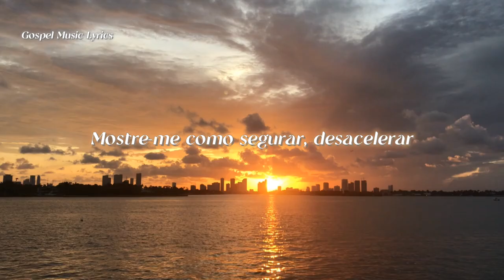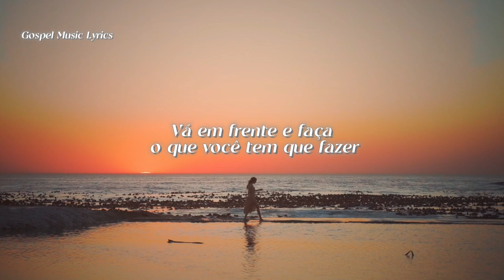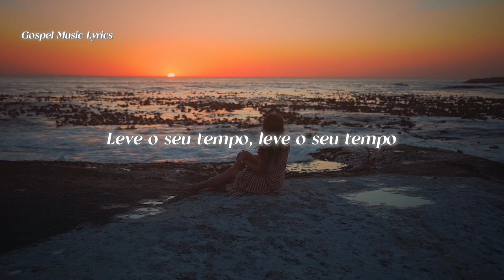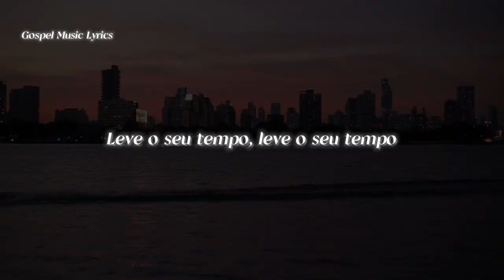Joseph O'brien - Take Your Time Tradução E Lyrics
Lyrics
Light break through
You know I'm really needing it
To tell the truth
I wish it was immediate
Show me how to hold on, slow down
Don't gotta get what I want right now
'Cause you'll come through again, again, again, again, oh
But even if you take your time
Even if you say I gotta wait in line
Go ahead and do what you gotta do
God, I'm giving you control, oh
'Cause even if it's hard to see
I believe you're doing something good in me
Go ahead, 'cause you're doing it with love
And you're not gonna rush my life
It's all right, go on and take your time
All I want is whatever you want for me
(Whatever you want for me)
And you're not done you'll gеt me where I need to bе
(I need to be)
Take your time, take your time
Go on, go on, go on and take your time
Go on, go on, go on
'Cause you'll come through again, again, again, and again, oh
Go ahead and do what you gotta do, oh
God, I'm giving you control (I'm giving you control, oh)
It's alright, go on and take your time
Go on, go on, go on (go on and take your time)